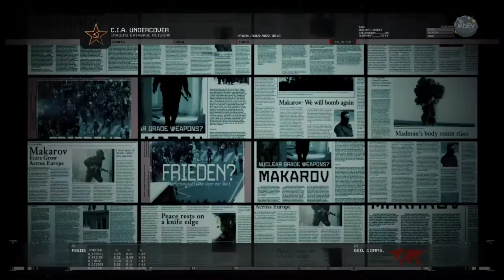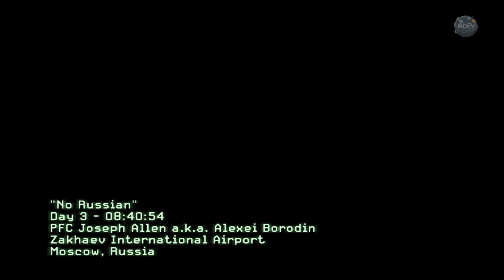Participation Optional | #3 MW2 without music